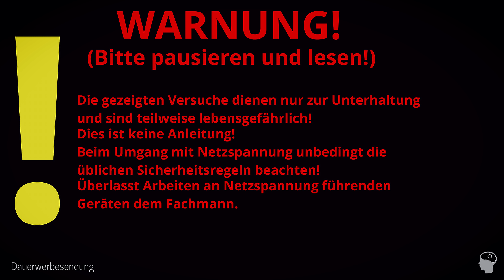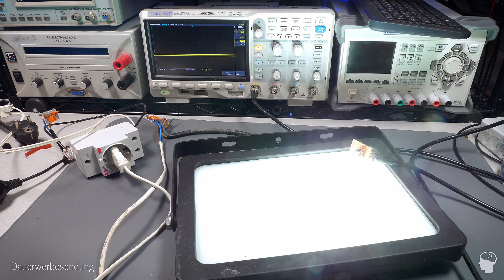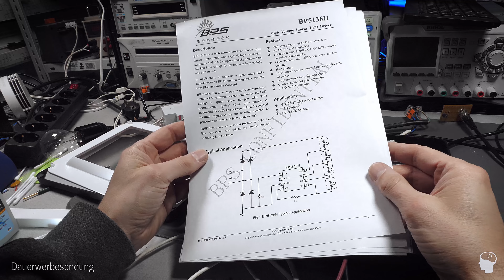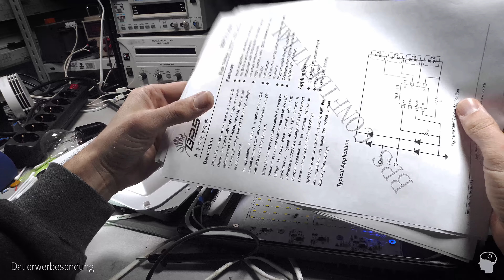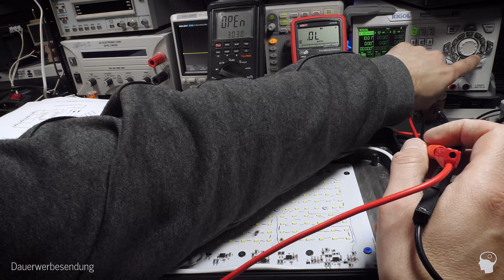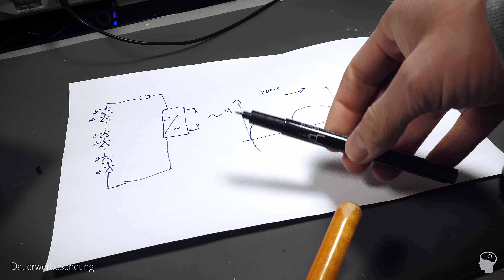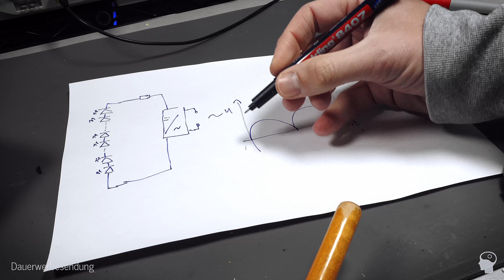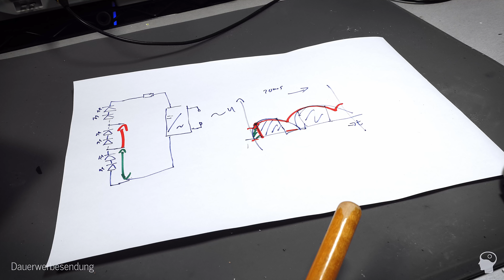LED Strahler: Die Reparatur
Lässt sich ein defekter LED Strahler reparieren?
(Werbung) Lasst Eure Platinen hier herstellen (Ende Werbung)

❌Aus dem Video (Werbung):
Der Strahler aus dem Video (*1)
▷ Wolfgangs Lieblingsschraubenzieher Satz
Bei Amazon (*1)
Bei Ebay (*2)
▷ Meine Lieblings Zange
Bei Amazon (*1)
Bei Ebay (*2)

❎Andere Veröffentlichungen
➜Podcast
Laberfolgen meist auch kurz nach dem Video Erscheinen als Podcast: